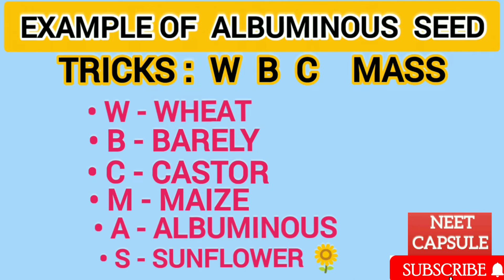Trick for example of albuminous seed & non - albuminous | NEET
Link:2
Trick for example of Coelomate|Animals kingdom| |NEET
Trick to learn example of Globular protein | NEET